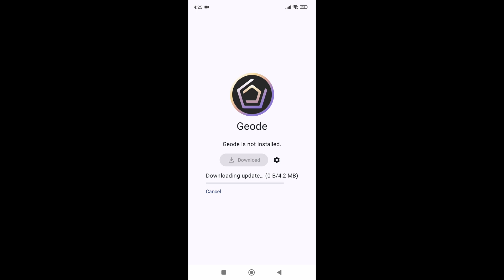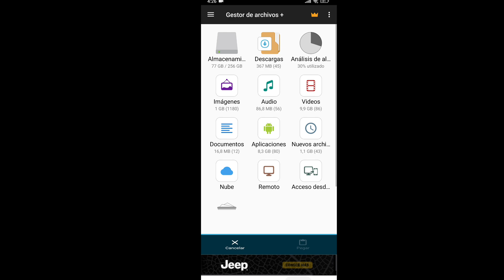tutorial de como tener geode para la version 2.207 para android